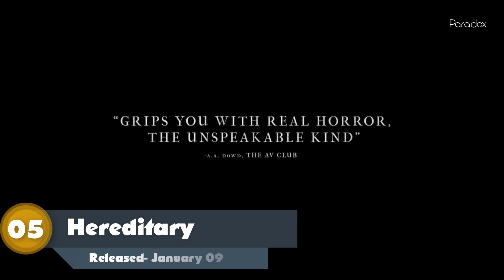Best Movies of 2018 So Far